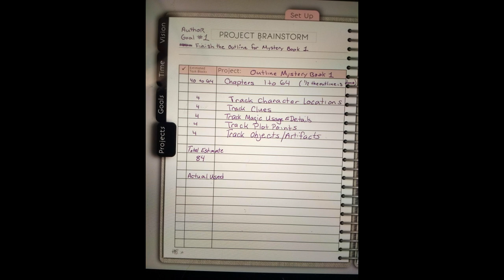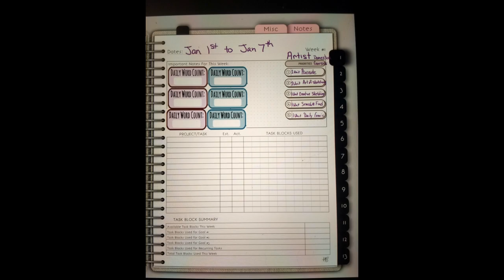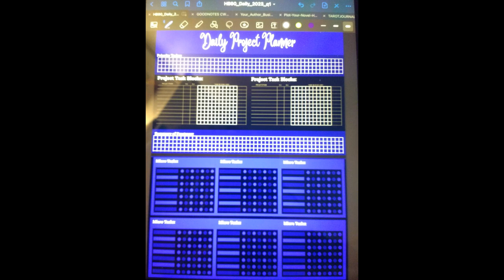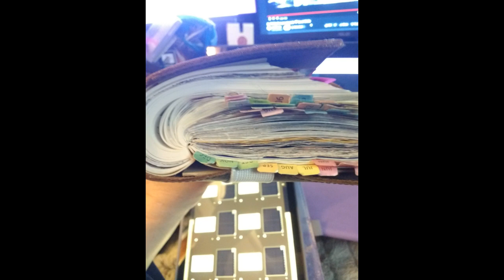✨ K. and E. Southworth ✨ presents ... HB90 Q1 2023 Planning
✨  K. and E. Southworth ✨  presents ...
 🎲 🎲 HB90 Q1 2023 Planning  🎲 🎲

digital planning, ipad, good notes, hb90 q1 2023, game developer, role play, goals, plans, functional planning

Mixed Age Content - General Audience
🌷🌷  If you want to leave feedback please do so on our website.
🌷    We K. and E. are partners and have a lot of interests.

✨ K. and E. Southworth (Author) Books, Newsletters, Merch

🎲 Crimson Creek a Redm Server Development Team, Tutorials, Stickers, Merch

🐉 Redm Game Dev and Scripts, Resources, Tutorials, Stickers, Merch

✨✨ We are. We have been since 2010? Maybe. It's been a while.
We only provide links to the products we use and enjoy.
For example "💖 💖 The BEST MINT JELLY ever!
💖 Mostly we link books that we've read that relate to the topic we are talking about.
💖 We also link domestika, udemy, teachable, and skillshare courses that we completed if relevant.